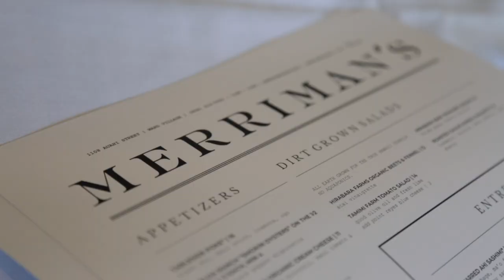A sneak peek inside chef Peter Merriman’s new Kakaako restaurant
If all had gone according to Peter Merriman’s original plan he’d be celebrating the one-year anniversary of Oahu’s first Merriman’s restaurant this week, rather than its debut. Merriman said the delay was largely due to construction costs that more than doubled from the time the lease was signed until construction began in 2017. (Video: Marie Hobro)